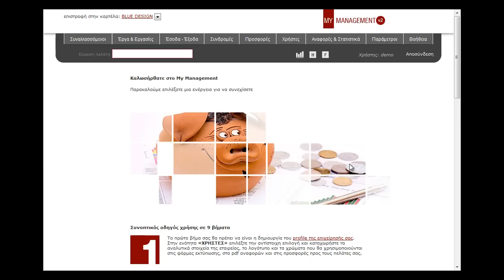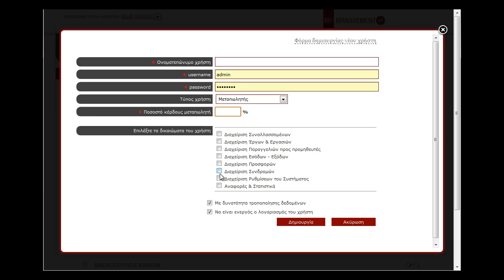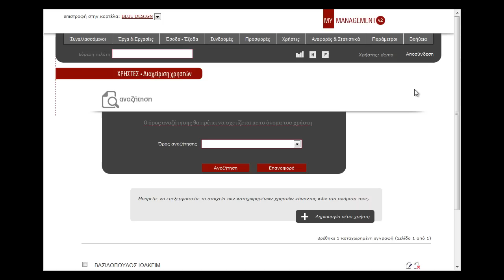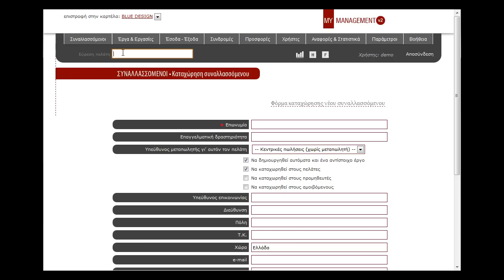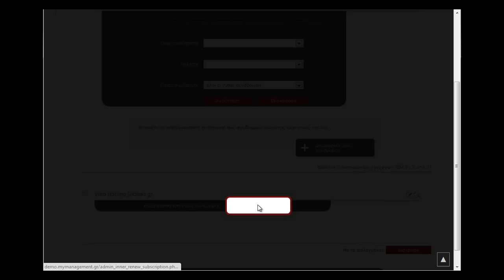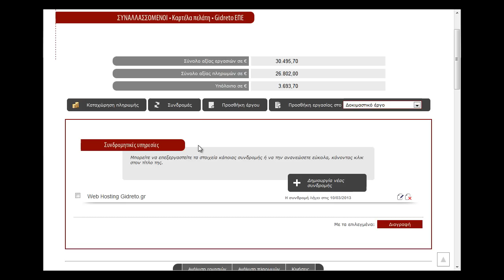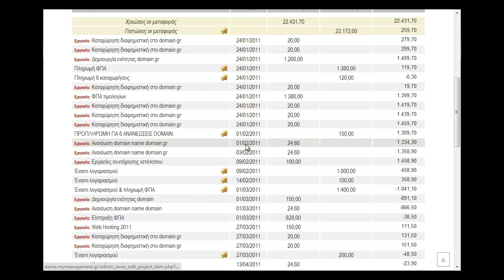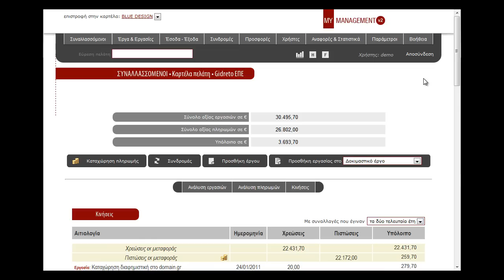My Management v2 - What's new